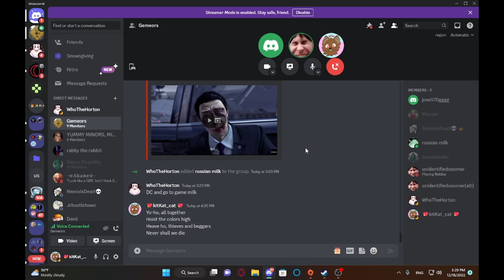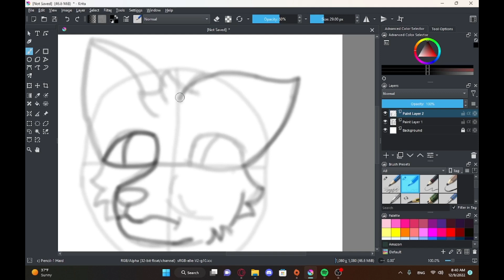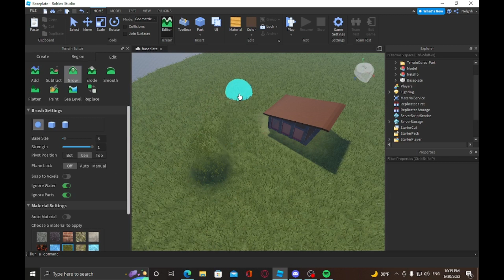why im quitting YouTube